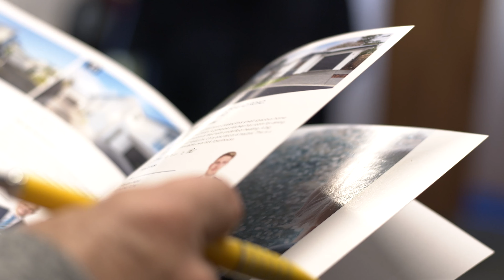Auction Wrap Up - October 22nd, 2021